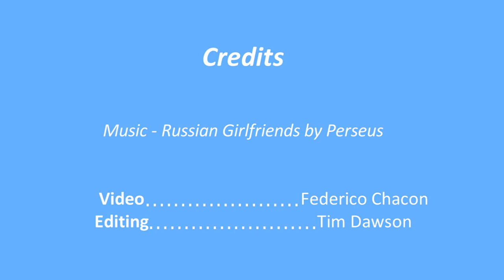Justin Lee, Grappler's Quest Worlds 2012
Justin Lee competing at the Grappler's Quest World Championships on December 8, 2012.

Music: Russian Girlfriends by Perseus. Please look below to download Russian Girlfriends and support Perseus!